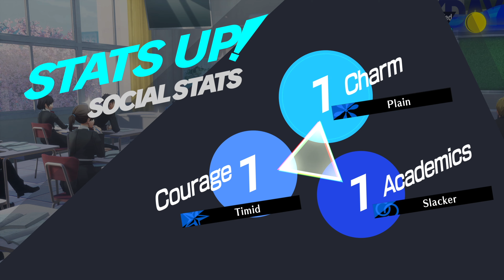Persona 3 Reload | What phrase symbolizes summer (class question Answer 01)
All class questions correct answers for the month of April.